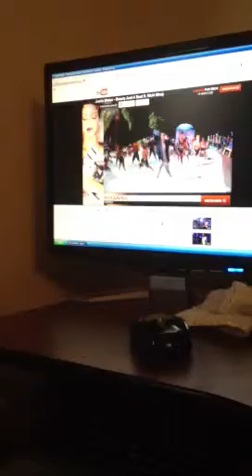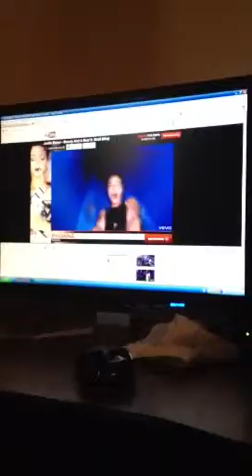beauty and a beat cover by Justin Bieber